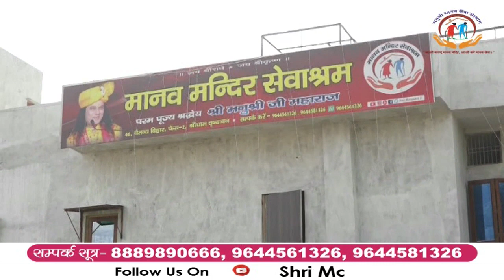मनुश्री जी ने गाया नया भजन। सजन रे झूट मत बोलो खुदा के पास जाना है। Bhajan | Shri Manushri Ji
फाउंडेशन: मनुश्री मानव सेवा संस्थान || Foundation: Manushri Manav Sewa Sansthan @manushrimanavsevasansthan

मनुश्री मानव सेवा संस्थान के सामाजिक कार्य इस प्रकार है।

1# नित्य पूजा पाठ , भगवत पाठ एवं सत्संग 🔔🔔

2# हमारे समाज के उज्जवल भविष्य अर्थात  नन्हे-मुन्ने बच्चों 🧒👧👦👧 के लिए भगवत गीता व योगासन प्राणायाम की कक्षाएं विभिन्न स्थानों पर संचालित हो रही है।   😊

3# समाज में कुरीतियों को दूर करने के लिए विभिन्न जगहों पर श्रीमद् भागवत कथा, राम कथा व धार्मिक कार्यक्रम का आयोजन।

4# वृंदावन की परिक्रमा, वृंदावन वास व दर्शन, ब्रज चौरासी कोस की परिक्रमा, श्री गिरिराज जी दर्शन के लिए आपका स्वागत है।
कान्हा की पावन नगरी श्री धाम वृंदावन में निर्माणाधीन आश्रम व गौशाला के लिए आप सहयोग कर सकते हैं । असहाय व बुजुर्गो के आश्रम |

आप सभी मनुश्री मानव सेवा संस्थान के सामाजिक कार्य  में  सादर आमंत्रित हैं।

निवेदक:-
मनुश्री मानव सेवा संस्थान के सदस्य गण | Manushriji​

Contact the organization for any kind of help.